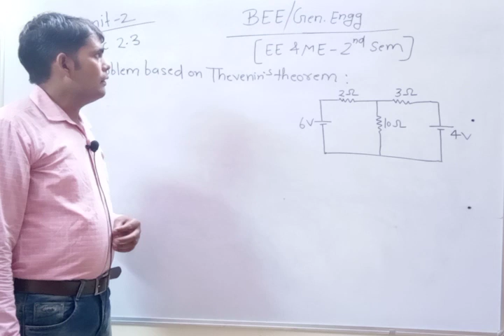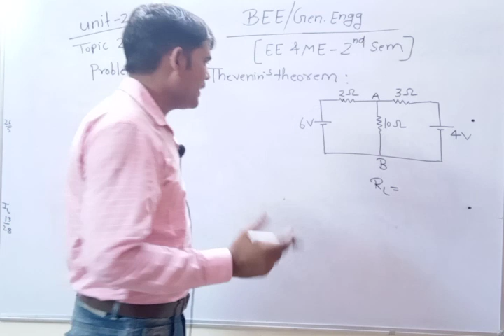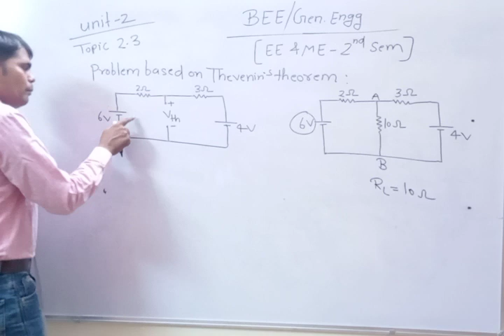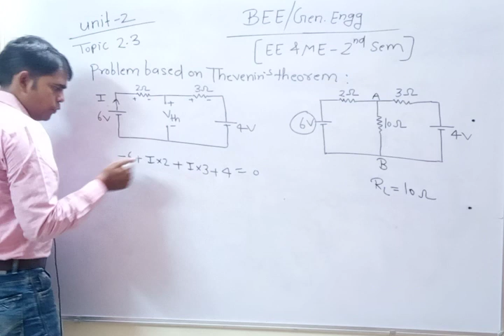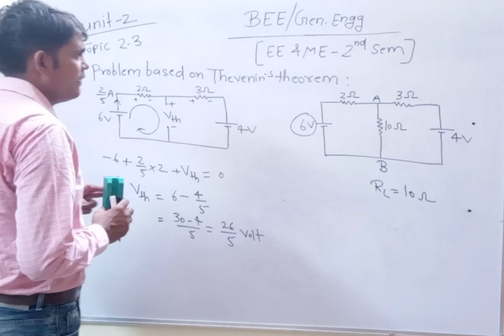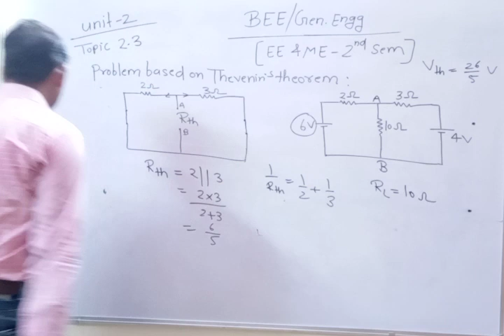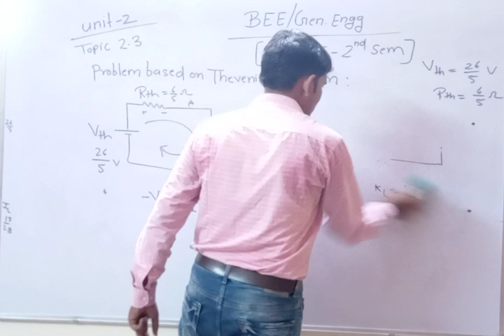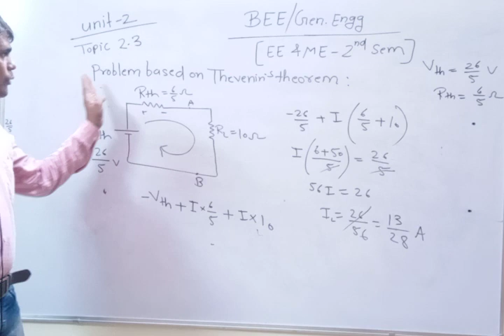Basic Electrical And General Engg Unit 2 Part 04